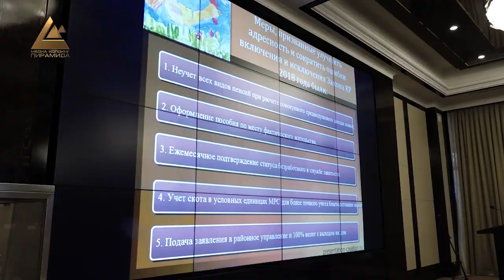В Кыргызстане инициируется новый вид социальных выплат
Министерство труда и социального развития предлагает в следующем году ввести новый вид пособия. Получать его будут дети в возрасте до 16 месяцев. Выплаты предназначены для малышей, проживающих в семьях, где доход ниже двух тысяч семиста двадцати трех сомов. На выплату пособия в бюджете будет заложено 650 миллионов сомов. Отметим, на данный момент, социальную помощь получают 312 тысяч 900 детей.